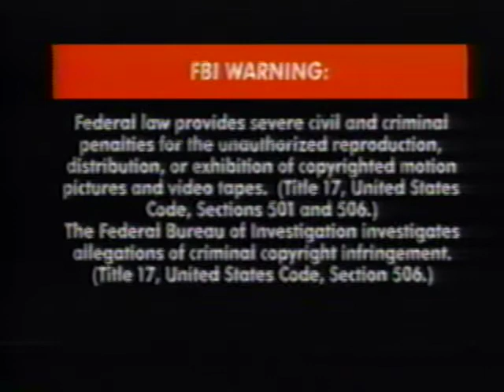anime previews circa 1990s pt 1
a bunch of previews ripped from the 1996 adv films distribution of Neon Genesis Evangelion 0.2 vhs release. i do not claim to own any of the shown properties.